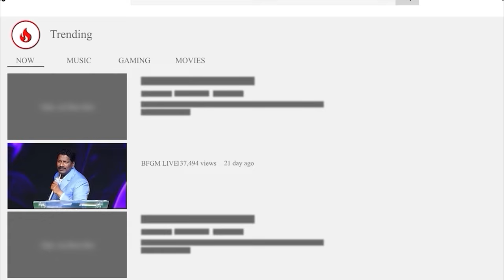Today's promise 16.06.2024 | BFGM LIVE